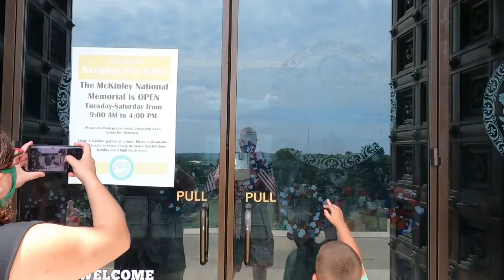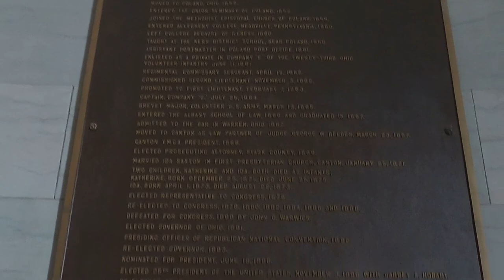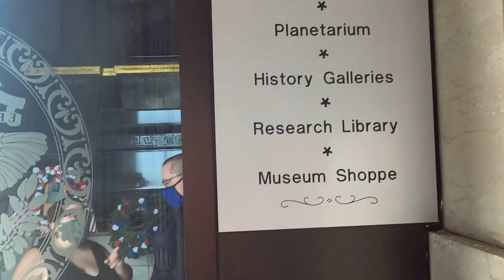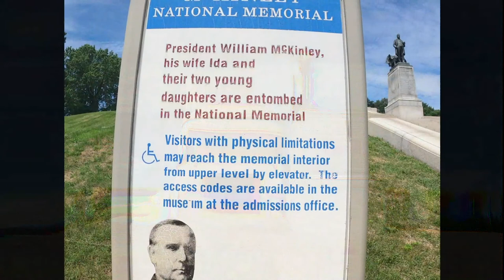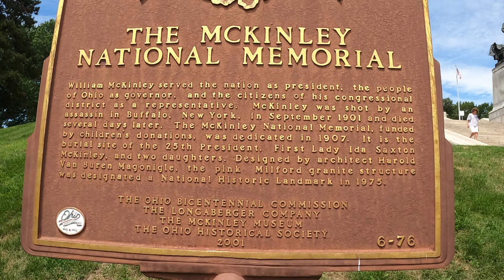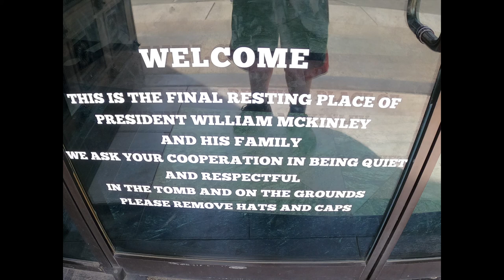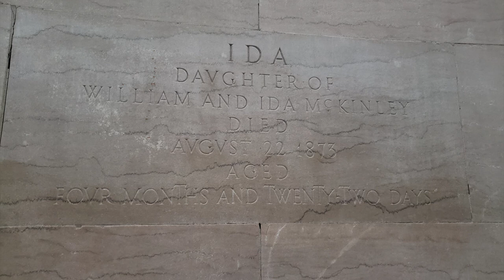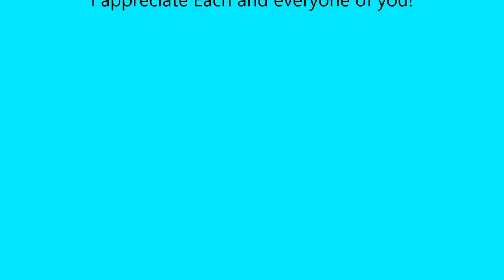A Day At Mckinley Monument and Museum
We Went to Mckinley Monument and Museum since we havent been here in quite a long time. Visiting the monument is free, but the museum costs and well worth the money. There is the planetorium, dinoosaur exhibit, rain forest exhibit, STEM hands on  lessons for kids, and an area full of Mckinley artifacts and things that came from Canton Ohio back in the day! It was very knowledgeable and worth checking out.  TThere is also what the old towns used to look like, with the horses and the old apartments etc. Please enjoy as we spend the day here and take you with us.